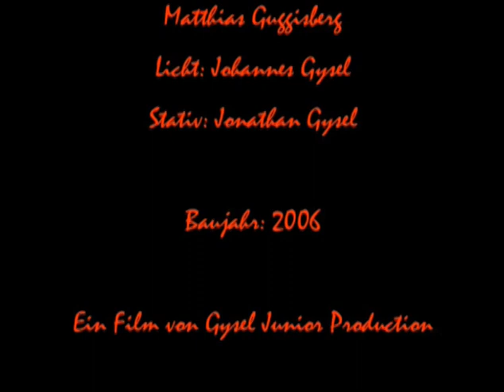Auf dem Weg zum Legodiamanten - Stop Motion Film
Mein dritter Stopmotion Film, diesmal etwas länger, handlungs- und detailreicher. In der Hauptrolle sind zwei Forscher die auf der Suche nach dem legoweltberühmten Diamanten sind. Dieser bisher aufwendigste Legofilm habe ich in meinen Ferien 2006 erstellt. Weitere stop motion Filme von mir sind: Lego Race Monster im Legoland